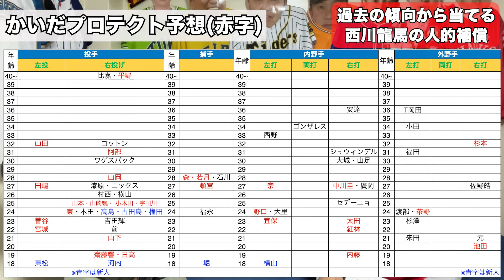【西川龍馬】過去の人的補償を調べたら今回の人選も簡単に読み解けたんじゃSP！【完結編】【カープ】【オリックス】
祝プロスピリーグレポーター就任！スピリーグも是非ご覧ください！
☆eBASEBALL プロスピAリーグ

☆【ドラフト2023】１〜５位指名を完全シミュレーション！魂の60連単！泣いても笑ってもこれが答えだS P！！【５球団公言反映】

もんでん
165cm/65kg

かいだ
168cm/60kg